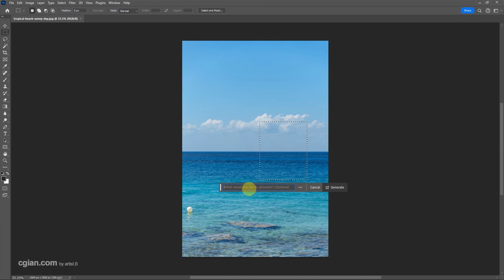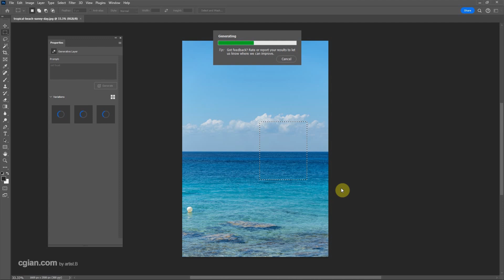How to generate objects in Photoshop using Generative Fill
Generative Fill is new feature in Photoshop 2024. We can use this generative AI tool to add or remove content in the image. In this tutorial, we can know how to show Contextual Task Bar for Generative AI. Then we can use Photoshop AI to add object with layers. Steps are easy to follow for Photoshop beginners. Hope this helps.

Timestamp
0:00 Intro – Photoshop AI add object
0:21 Open image
0:33 Show Contextual Task Bar
0:44 Select Area using Marquee Tool
0:54 Input Text and prompts
1:01 Add Object using Generative Fill
1:18 Layer for Generative AI content